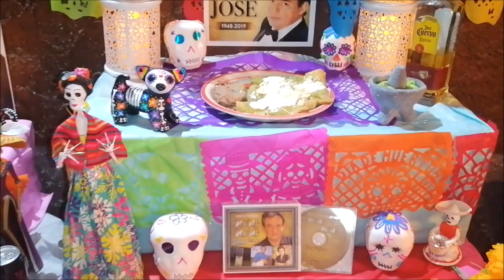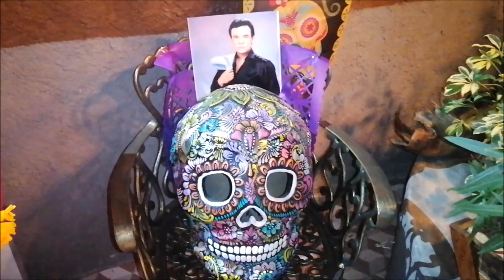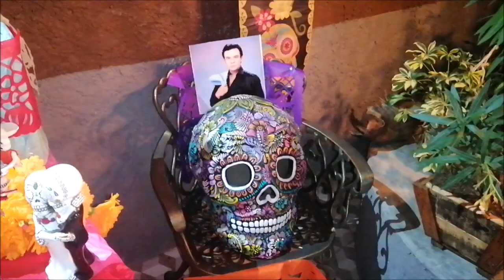Altar dedicado a José José, espero les guste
Homenaje al príncipe de la canción en un altar